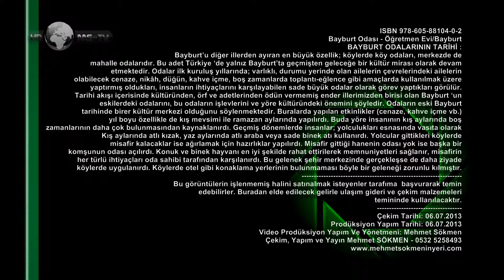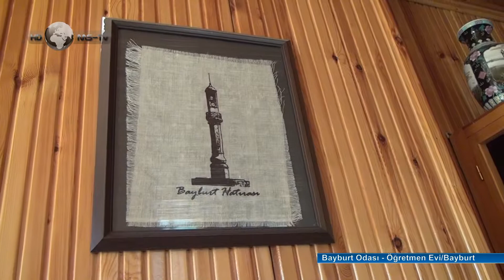Bayburt Odası - Öğretmen Evi/Bayburt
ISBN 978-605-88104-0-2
BAYBURT ODALARININ TARİHİ Bayburt'u diğer illerden ayıran en büyük özellik; köylerde köy odaları, merkezde de
mahalle odalarıdır. Bu adet Türkiye 'de yalnız Bayburt'ta geçmişten geleceğe bir kültür mirası olarak devam
etmektedir. Odalar ilk kuruluş yıllarında; varlıklı, durumu yerinde olan ailelerin çevrelerindeki ailelerin
olabilecek cenaze, nikâh, düğün, kahve içme, boş zamanlarda toplantı-eğlence gibi amaçlarda kullanılmak üzere
yaptırmış oldukları, insanların ihtiyaçlarını karşılayabilen sade büyük odalar olarak görev yaptıkları görülür.
Tarihi akışı içerisinde kültüründen, örf ve adetlerinden ödün vermemiş ender illerimizden birisi olan Bayburt 'un
eskilerdeki odalarını, bu odaların işlevlerini ve yöre kültüründeki önemini şöyledir. Odaların eski Bayburt
tarihinde birer kültür merkezi olduğunu söylenmektedir. Buralarda yapılan etkinlikler (cenaze, kahve içme vb.)
yıl boyu özellikle de kış mevsimi ile ramazan aylarında yapılırdı. Buda yöre insanının kış aylarında boş
zamanlarının daha çok bulunmasından kaynaklanırdı. Geçmiş dönemlerde insanlar; yolculukları esnasında vasıta olarak
Kış aylarında atlı kızak, yaz aylarında atlı araba veya sade binek atı kullanırdı. Yolcular gittikleri köylerde
misafir kalacaklar ise ağırlamak için hazırlıklar yapılırdı. Misafir gittiği hanenin odası yok ise başka bir
komşunun odası açılırdı. Konuk ve binek hayvanı en iyi şekilde rahat ettirilerek memnuniyetleri sağlanır, misafirin
her türlü ihtiyaçları oda sahibi tarafından karşılanırdı. Bu gelenek şehir merkezinde gerçekleşse de daha ziyade
köylerde uygulanırdı. Köylerde otel gibi konaklama yerlerinin bulunmaması böyle bir geleneği zorunlu kılmıştır.
Bu görüntülerin işlenmemiş halini satınalmak isteyenler tarafıma  başvurarak temin
edebilirler. Buradan elde edilecek gelirle ulaşım gideri ve çekim malzemeleri
temininde kullanılacaktır.